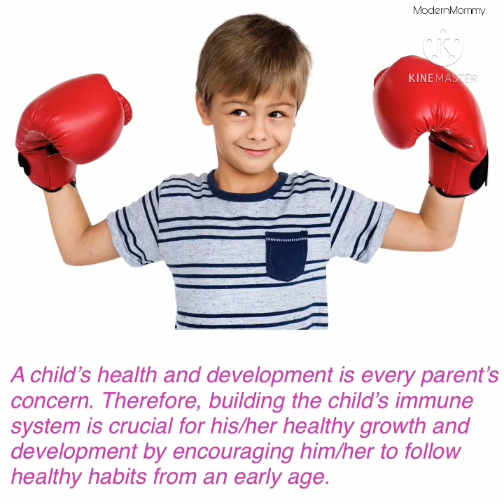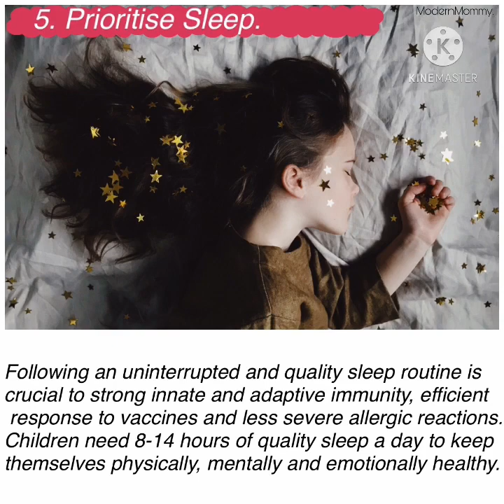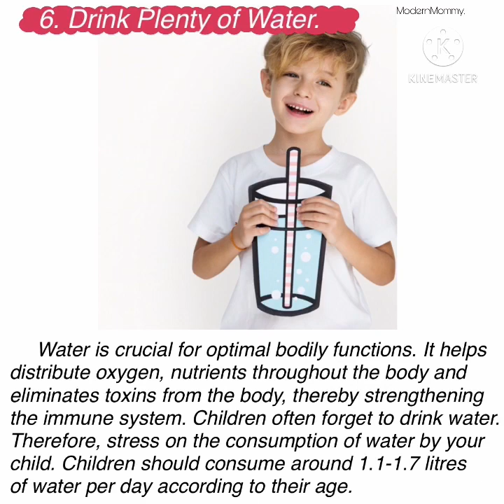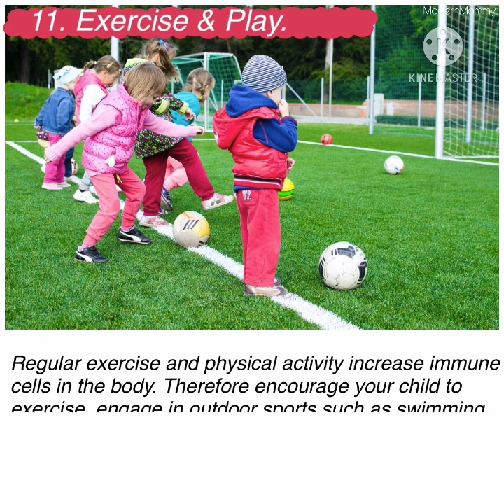12 Healthy Habits that build Your Child’s Immunity.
12 Healthy Habits that build Your Child’s Immunity.

- Health Supplements for Kids.